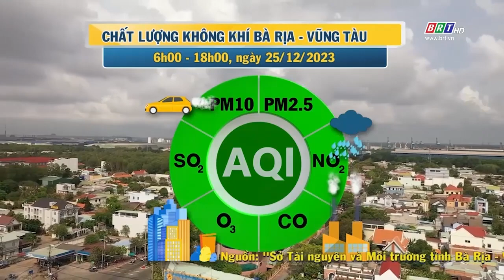Dự báo thời tiết và môi trường tỉnh BR-VT đêm 25/12/2023 | BRTgo